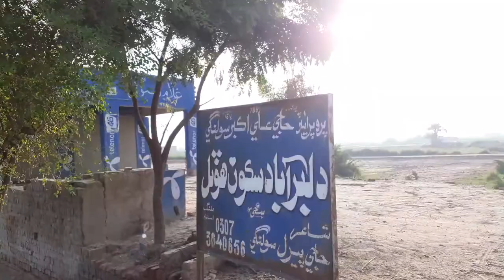Dadwah to Bagh Village l Moro l Nausharo Feroze Sindh l Village Visit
Visited Moro (Dadwah Village) Sindh. This is a walk from Dadwah village to Bagh village as on 08/09/2020 before coming to Karachi.

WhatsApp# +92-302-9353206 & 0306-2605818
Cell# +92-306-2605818